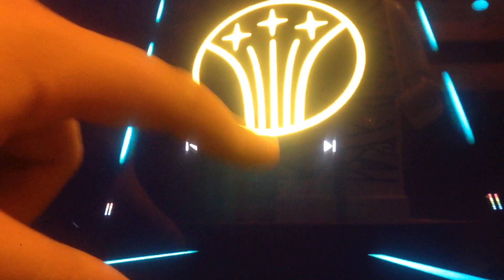Floogals Theme Song (Reversed)